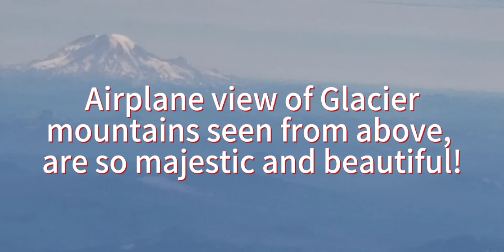RARE VIEW OF OREGON'S SPECTACULAR MOUNTAIN GLACIERS! 3 PYRAMID sa Egypt= 3 GLACIERS sa Oregon!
Airplane view of OREGON' SPECTACULAR, MAJESTIC, BREATH-TAKING MOUNTAIN GLACIERS!  BEAUTIFUL and AMAZING PANORAMIC SIGHT. Extra: Photos of Portland International Airport PDX
By: the PINOY CALIFORNIAN DREAMER.